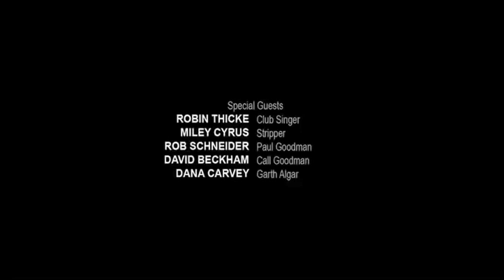Breaking Bad Finale - Leaked Ending **SPOILER ALERT**